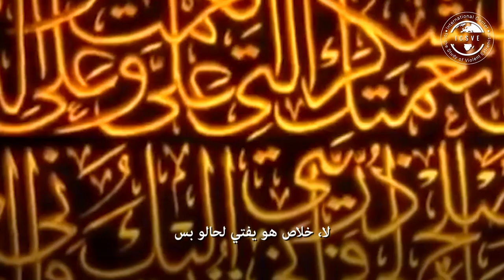نحن في وقت الجهاد